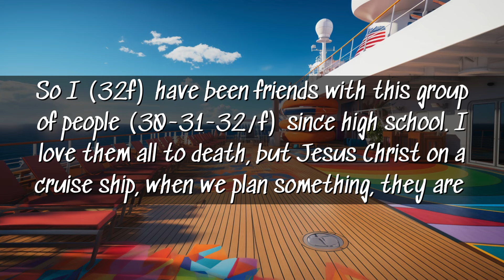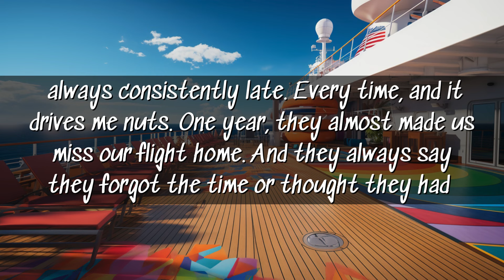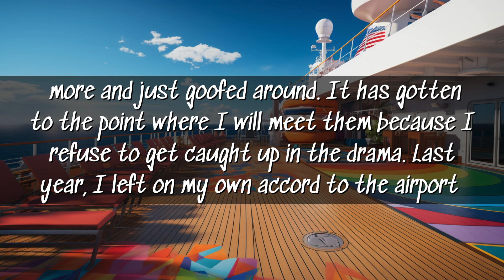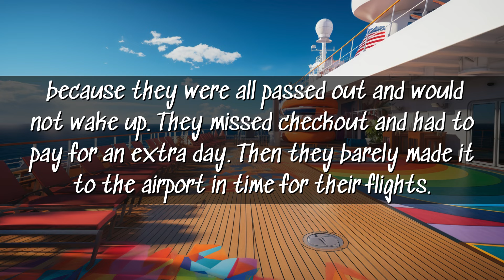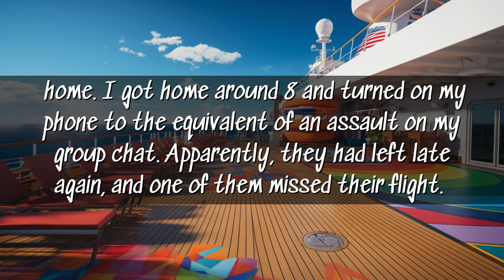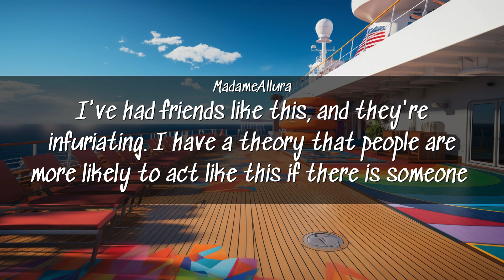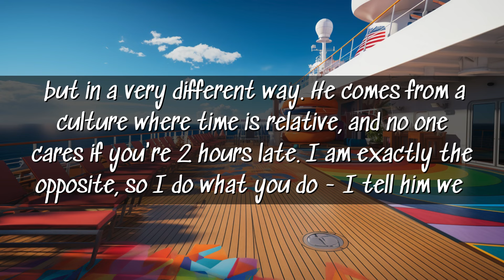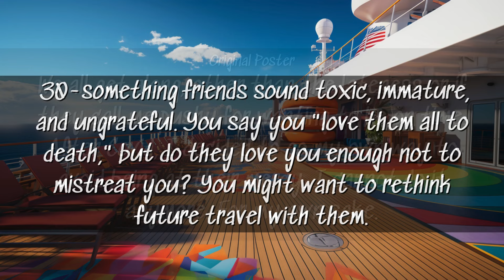AITA for telling my “always late” friends an earlier time so we’d be on time?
Reddit AITAH Story: OP has a group of friends that she travels with and has a great time with, loves them all. The only problem is that they are always late.  OP devises a plan to get them to every event she plans by telling them an earlier time. It works great, however, the morning of their departure OP left by herself, and the others were late with one of them missing their flight. OP tells her roommate about her plan and how it worked but roommate says she's rude for manipulating their time. OP didn't think she did anything wrong.

Chapters
0:00 Story
3:20 Comments
5:42 Thanks